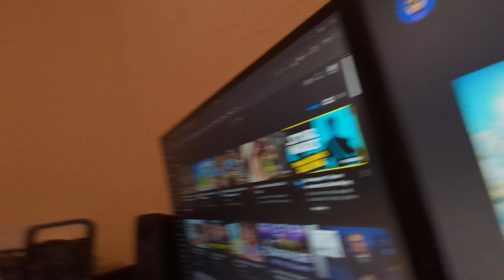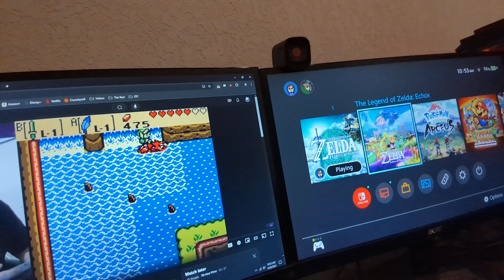Happy Zelda Day 2024! (Echoes of Wisdom)